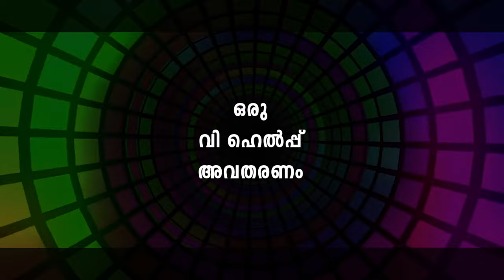"നൂലാമാല!" | Funny Questions | 0085 | Malayalam Funny Question | Naveenpanamkaavu | We Help Official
സഹകരിക്കുക!!! കണ്ണൂർ ജില്ലയിലെ പ്രാദേശിക ഭാഷ അടിസ്ഥാനമാക്കിയാണ് ചോദ്യങ്ങളും ഉത്തരങ്ങളും തയ്യാറാക്കിയിട്ടുള്ളത്,അതുകൊണ്ടു അപൂർവ്വം ചില ചോദ്യങ്ങളും ഉത്തരങ്ങളും മറ്റു ജില്ലക്കാർക്ക് ശരിയാവണമെന്നില്ല.സഹകരിക്കുക!!!
ചില ചോദ്യങ്ങൾക്ക് ഒന്നിൽ കൂടുതൽ ഉത്തരങ്ങൾ ശരിയാവാം.അങ്ങനെയുള്ള ഉത്തരങ്ങൾ ഉണ്ടെങ്കിൽ കമന്റ് ചെയ്യൂ .

"നൂലാമാല!" | Funny Questions  | Malayalam Funny Question | Naveenpanamkaavu | We Help Official
©NOTE : All Content used is copyright to Walk With "We Help Channel" . Use or commercial Display or Editing of the content without Proper Authorization is not Allowed ✔

Noolaamaala | Question | Malayalam | Naveen Panamkaavu